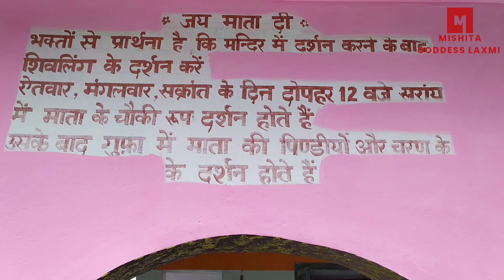Maa panjgarin wali ! Panjgarin Mata mandir ! Akhnoor ! J&K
Jai Mata Panjgrain wali di. A great place in the hills of Panjgrain... 6 kms from Jad Morh 30 km Akhnoor. Must visit